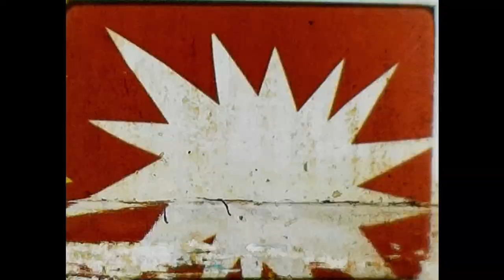Felixstowe, Suffolk, England. 1966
The Cole and Rough family take a weeks holiday in Felixstowe Suffolk England staying at The Orwell Hotel.
Felixstowe is a delightful seaside town. It has a vibrant town centre with a wide range of national chains and local specialists. There are restaurants and cafes to suit all tastes. Clubs and organisations cater for most interests including an excellent range of sporting facilities.
Felixstowe is home to Britain’s major container port, and the comings and goings of the ships provide interest to the seascape. Felixstowe’s seafront has traditional seaside fun and quiet beaches for families.
Its attractions range from the unique fishing hamlet of Felixstowe Ferry, to the Nature Reserve and historic Fort at Landguard.
Transferred using the Kodak 'Reels' Digital convertor.